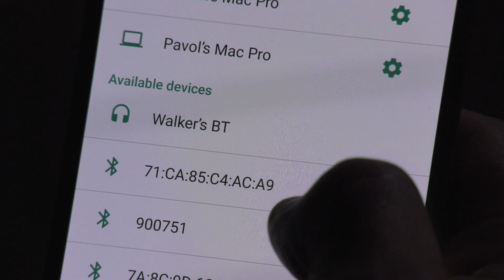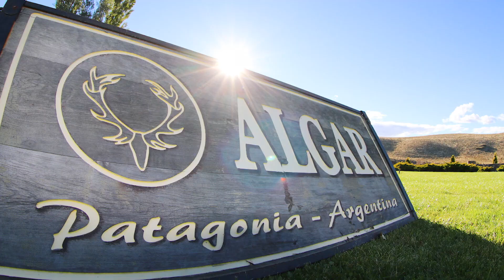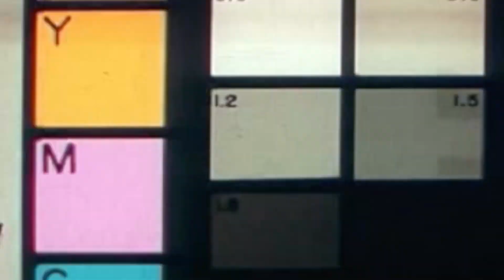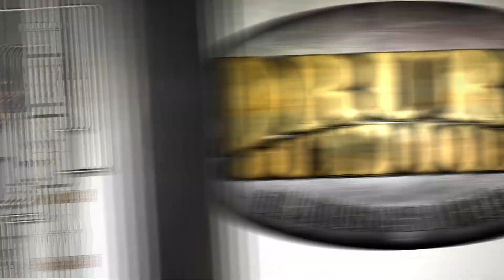Major League Bucks - Critical Mass Xtreme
Get ahead of your Game with DeerCast available on iOS and Android devices August 28, 2018